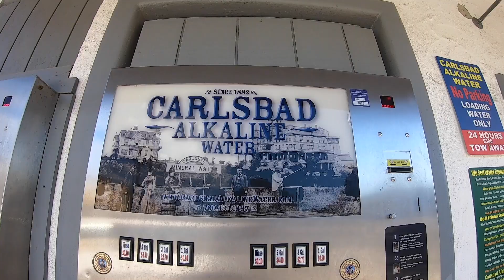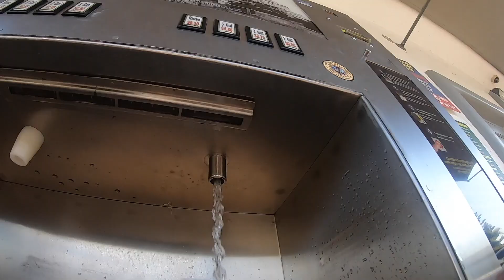We took a Retreat in Carlsbad, California!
What's up guys! We had some extreme attack from the enemy this past week and we had been talking about doing a retreat alone with the Pettygrew's for a bit so we decided it was a good time to do that this week to regain strength and power in the Lord. After our original planned spot fell through we ended up pushing south to South Carlsbad State Beach. We stayed for about four nights, praying, loving each other, learning songs, writing songs, and I even got to teach the Pettygrew's how to catch some waves!